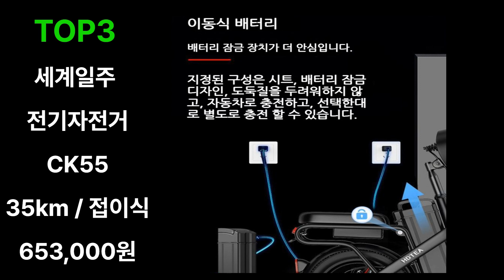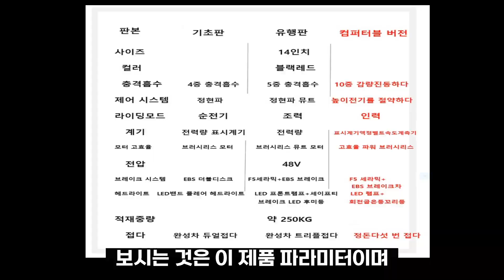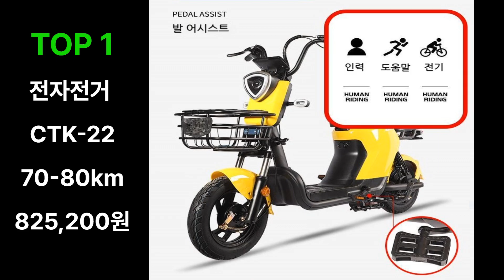2022핵가성비 세계일주 전기자전거 추천 TOP3!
# 전기자전거#전기자전거추천#세계일주전기자전거
2022핵가성비 세계일주 전기자전거 추천 TOP3!
영상 내 제품의 가격과 자세한 정보는 아래에 더보기 설명란을 참고해주세요!

0:00   시작

0:02   세계일주 전기자전거 CK55

0:57   세계일주 전기자전거 10층 쇼크 업소버

1:47  세계일주 전기자전거 CTK-22

더 다양한 세계일주 전기자전거에 대한 정보는 아래 링크를 참고해 주세요!

위 설명에 표시된 링크는 쿠팡 파트너스 활동으로 일정액의 수수료를 제공받습니다.